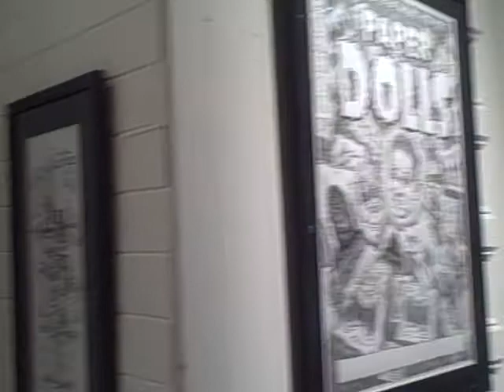Pat Moriarity Art Show in Pioneer Square, Seattle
A quick look at the 108 Occidental Gallery featuring my recent art show, and a taste of Jack's entertainment from the loft. Located in Pioneer Square in downtown Seattle.